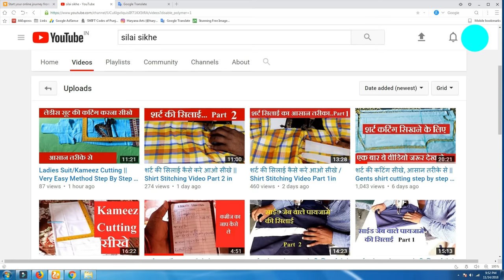शर्ट का नाप कैसे ले | shirt measurements in hindi Video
shirt measurements in hindi Video
नमस्कार दोस्तों आपका हमारे चैनल ( Silai sikhe ) पर बहुत बहुत स्वागत है आज हम इस वीडियो में सीखगे ...कफ को बाजु के साथ कैसे जोड़े ?... जानिए आसान तरीका | यदि आप ये सीखना चाहते हो तो वीडियो को आखिर तक देखे ...और  अगर आप सिलाई के बारे में कुछ भी जानना या सिलाई सीखना चाहते हो तो हमारे चैनल [ silai sikhe ] को अभी SUBSCRIBE करे  ||
दोस्तों मैं आप को इसी तरह सिलाई नई जानकारी के वीडियो लाता रहता हूँ